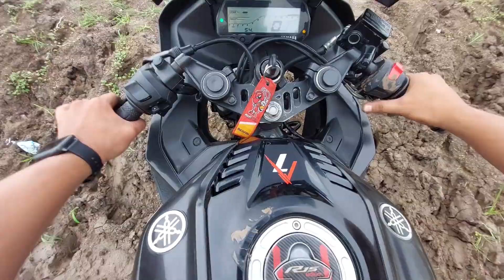Site me Laga😡 Yeh Kya Hogaya Crash 😰 Senorita Fas Gai?